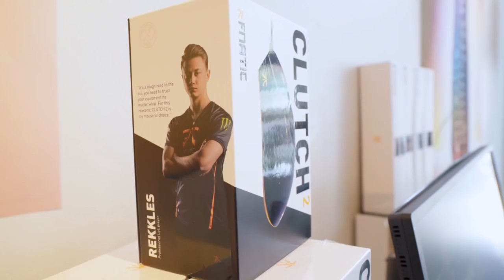Pinda Panda Roasts PieLieDie - FNATIC Offlane Shop Tour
Pinda Panda gives us a tour of the FNATIC Offlane store at The International, Vancouver. Do you think PieLieDie deserves this kind of treatment?